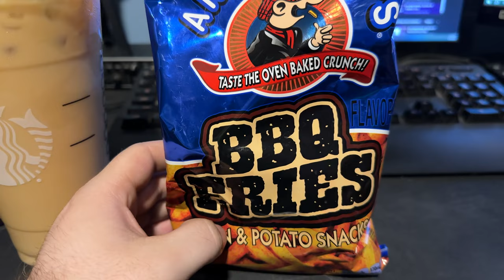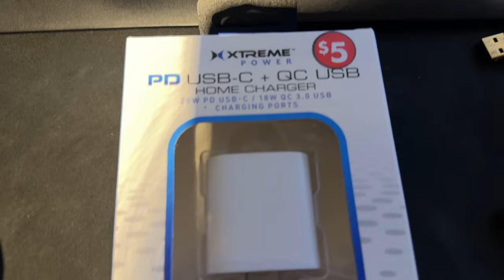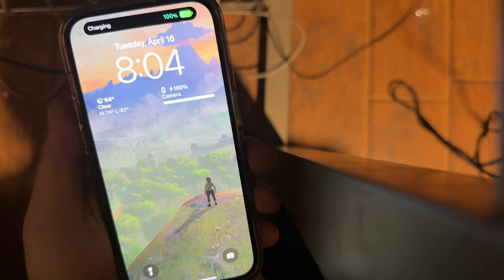Week of Replacements | 4.10.2024 to 4.16.2024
The cat forces me to do some emergency cleaning, I get rained on, some mugs break, and I have replace my charger brick. After that I do some pull ups, try a new snack, and celebrate Jake's birthday!

🎵 "Coffee Break" - Earthbound OST